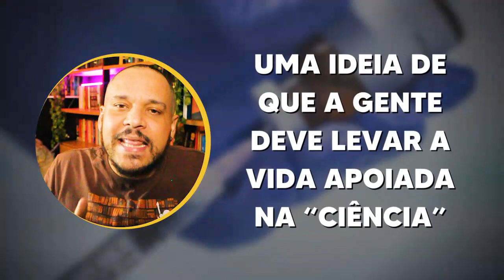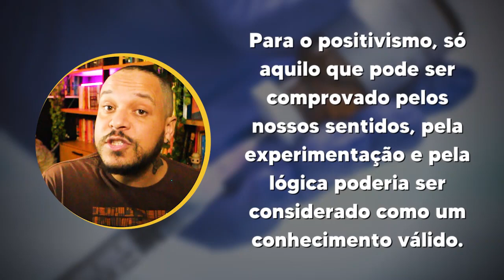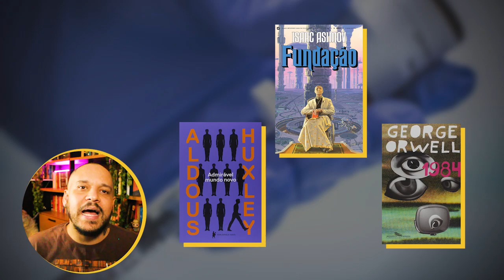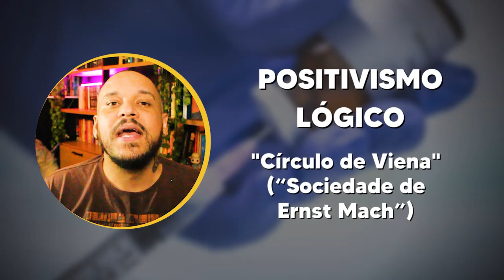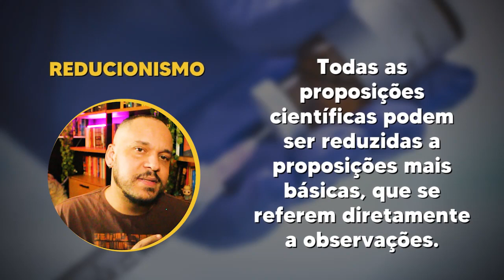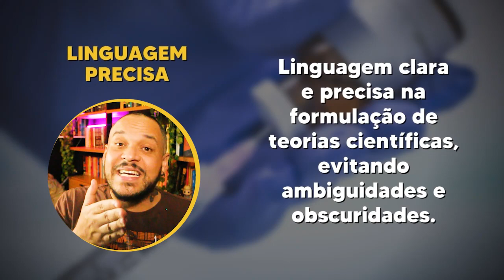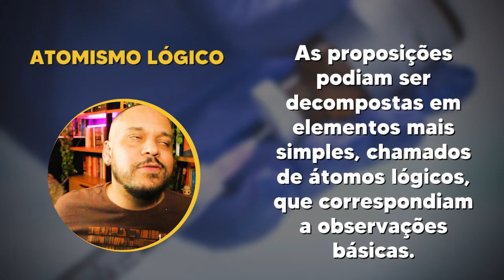Os patriotas 🪖, a bandeira do Brasil 🇧🇷 e o POSITIVISMO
Nesse vídeo eu te explico o que significa o positivismo, passando por suas principais teorias e autores e usando de exemplo o negacionismo à brasileira.

⭐NOSSO PIX ⭐
👇 ADQUIRA O LIVRO 👇
Discurso sobre o Espírito Positivo: Ordem e Progresso
Capítulos:
00:00 - Abertura
00:20 - Introdução ao tema
01:49 - Auguste Comte e o positivismo
04:36 - Positivismo e sociologia
05:15 - Críticas ao positivismo
07:49 - Legado do positivismo
08:18 - Positivismo Lógico
🧐 Para mais conteúdos:
🤝 Parcerias e contato profissional:
Supervisão de texto: Bruno Neppo